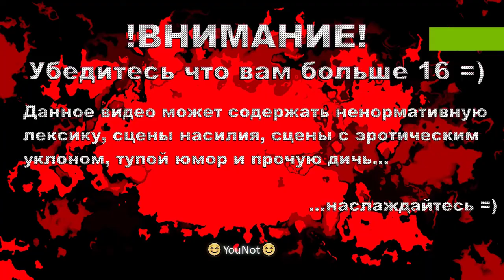Ведьмак 3: Дикая Охота - прохождение #19 - Предсказание (На смерть!)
История, предложенная в The Witcher 3: Wild Hunt, уже не зациклена на одном сюжетном узле, как в прошлых частях The Witcher. Во-первых, Геральту есть чем заняться на просторах лишенного каких бы то ни было границ мира. Случайно взятый побочный квест, который Геральту предстоит выполнить, может раскрутиться чуть ли не в отдельную линию повествования. Во-вторых, многое в Wild Hunt закручено вокруг Нильфгаардского нашествия, и только от действий самого Геральта зависит, увенчается ли оно успехом или же нет. Да, это одна из сюжетных линий, но лишь на ней игра не строится, и это, собственно, в-третьих – в Wild Hunt Геральт уже не выполняет чьих-либо приказов, он действует сам по себе и преследует только лишь свои цели. В отрыве от вторжения Нильфгаарда он занимается поисками своей возлюбленной, а также старается избежать встречи с Дикой Охотой. Следует отметить, что вся сюжетная связка отнимет у игрока более пятидесяти часов игрового времени, а если задастся целью выполнить все побочные квесты, то временная планка увеличится до ста часов.